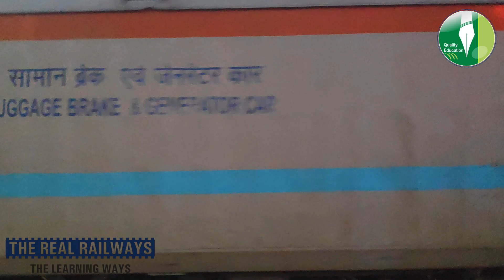The Real Railways - 37320 WAP 7 Hauling With Crazy Acceleration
All the contents including artwork, photographs, videos and the available resources are strictly copyrighted and are the property of 'The Learning Ways'.

No part of the publications or resources may be reproduced, distributed or transmitted in any form or by any means including the use of our artwork/photographs/archives/CDPs or copying to any other social media or on any webpage, showcasing copyrighted material, creating photographic or video presentation or any other digital, electronic or mechanical methods, without the prior written permission by The Learning Ways is lawfully prohibited.